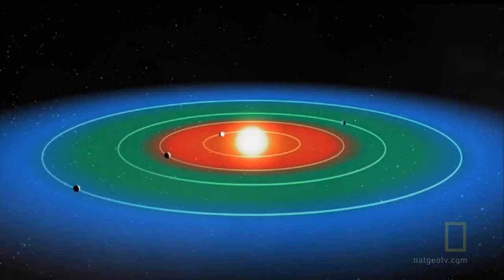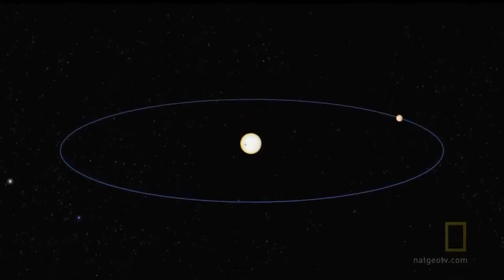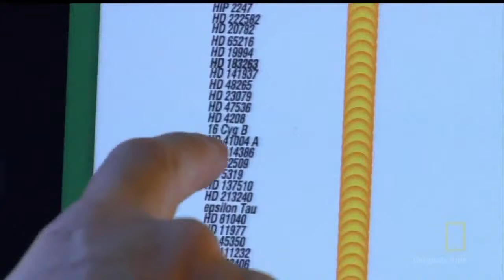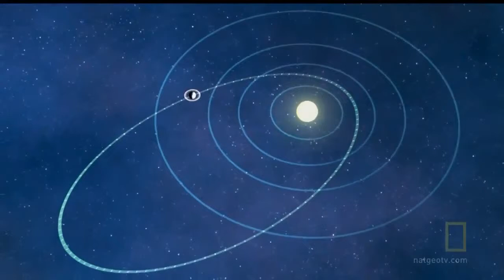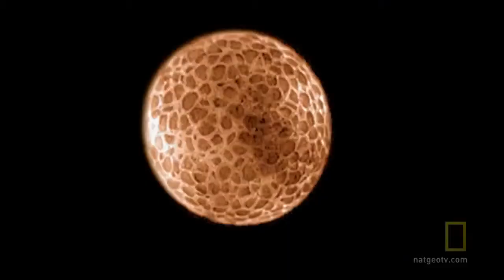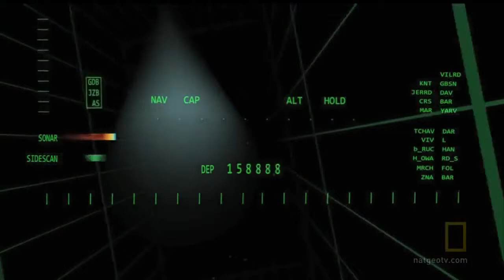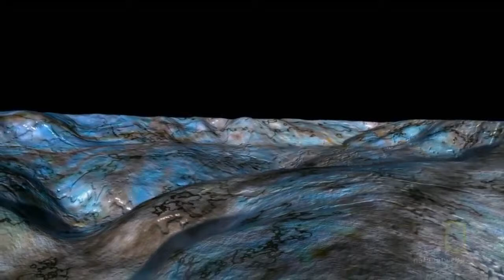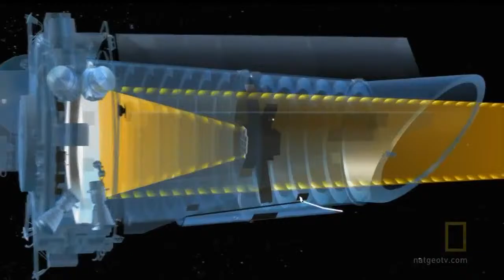ОТКРЫТИЯ КОСМОСА! ДОКУМЕНТАЛЬНЫЙ ФИЛЬМ 2017/ OPENING SPACE! DOCUMENTARY